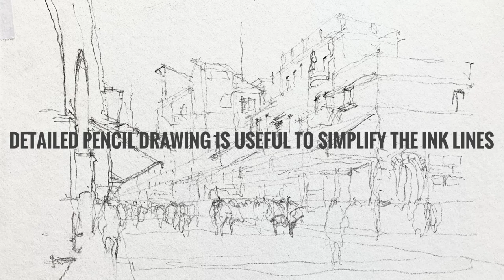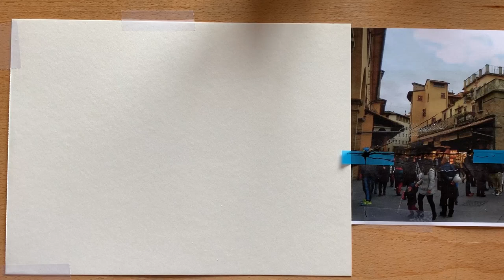Urban Sketching Series - simplify the ink lines and colour- make simplification a habit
Brush work starts at 10:02.